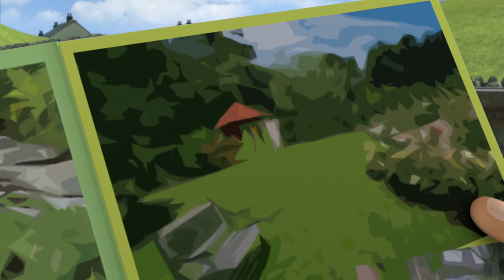Fireman Sam full episodes HD | Pontypandy Heatwave - Sam stops the fire spreading! 🚒🔥Kids Movies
Here is a brand new Fireman Sam' best rescues compilation!